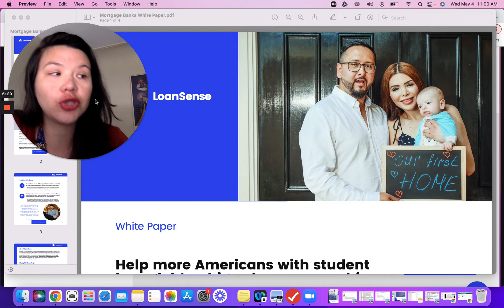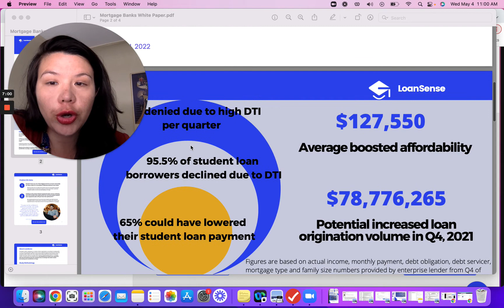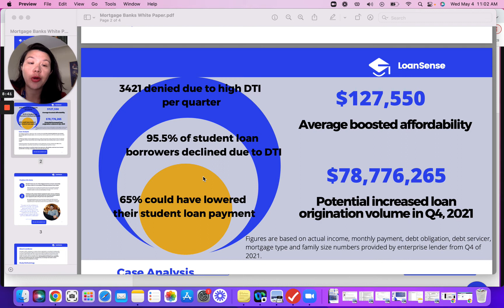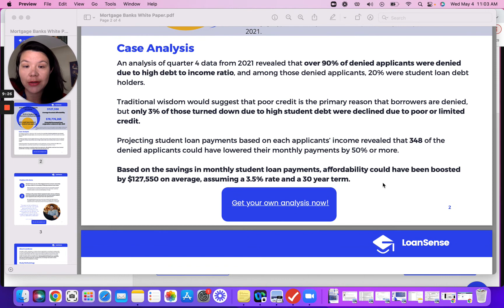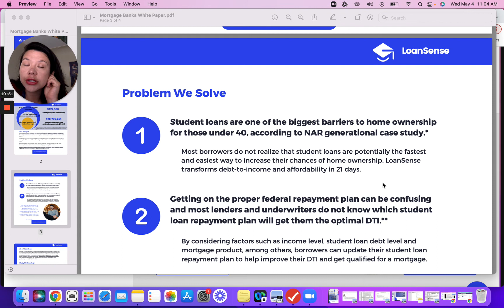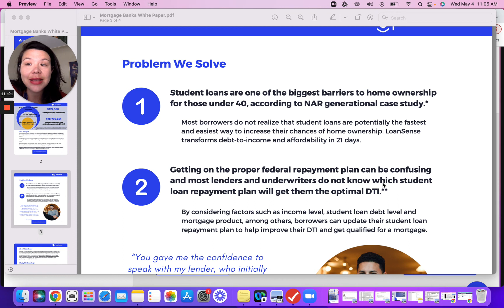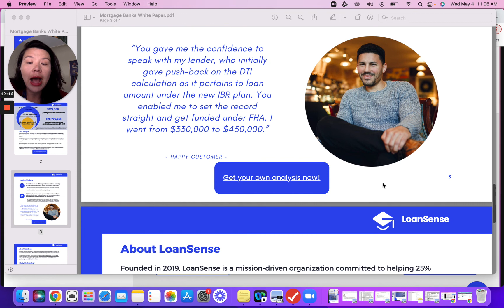Pull through more purchase loans + Save $315 million in loan volume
We welcome all loan officers to our daily lender calls

Check out the Case Study on how LoanSense saves lenders millions in annual loan volume